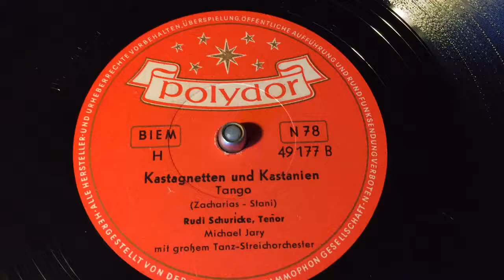Rudi Schuricke - Kastagnetten Und Kastanien - 78 rpm - Polydor 49177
With Michael Jary Orchestra.
Made in Germany, 1954.
Flip: Grüss Mir Die Blaue Adria.